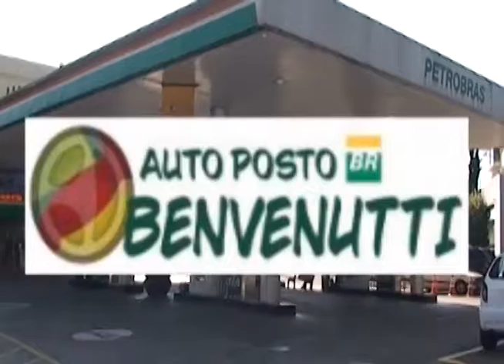Cidade Aberta 07 03 17 Deputado Adilson Troca